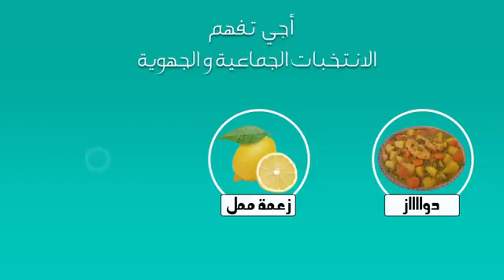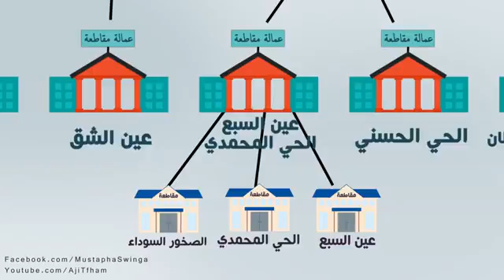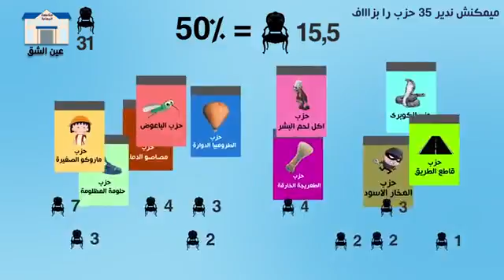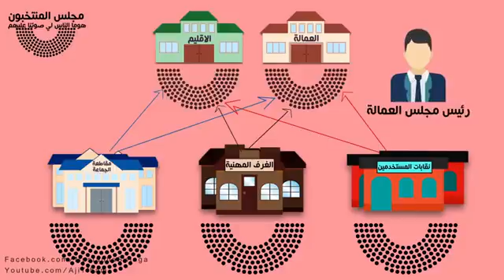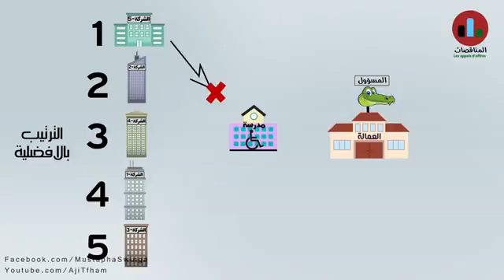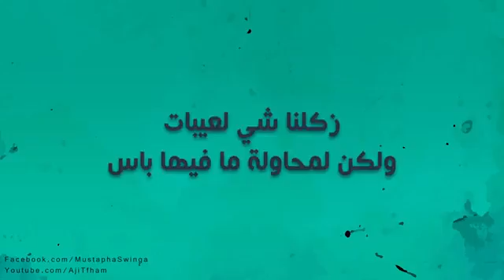أجي تفهم خواض الانتخبات الجماعية و الجهوية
ما عليش ايلا لقيتو أخطاء فاللغة حيتاش الزربة أو مادير
الملاحضة لي عندي ملي كنت تنجز الحلقة هو انه كين نقص كبير في المعلومة بخصوص هاد الموضوع رغم أنه خاصو ايكون فراس كلشي الناس او لاحظة بلي المواقع الاكترونية ديال الدولة مديورة غير زواق فغالب الحال لمعلومات تتكونو فيهم قديمة او موضحاش
معرفتش واش هادي عن قصد اولا غير ممسقينش للمواطن او صافي
شكرا للناس لعونوني فانجاز هاد الحلقة